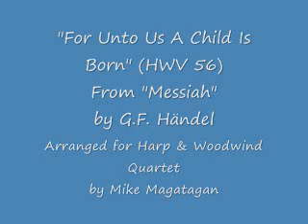"For unto us, a Child is Born" (HWV 56) for Harp and Woodwind Quartet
The "Messiah" (HWV 56) is an English-language oratorio composed in 1741 by George Frideric Handel, with a scriptural text compiled by Charles Jennens from the King James Bible, and from the Psalms included with the Book of Common Prayer (which are worded slightly differently from their King James counterparts). It was first performed in Dublin on 13 April 1742, and received its London premiere nearly a year later. After an initially modest public reception, the oratorio gained in popularity, eventually becoming one of the best-known and most frequently performed choral works in Western music.

Handel's reputation in England, where he had lived since 1713, had been established through his compositions of Italian opera. He turned to English oratorio in the 1730s, in response to changes in public taste; Messiah was his sixth work in this genre. Although its structure resembles that of conventional opera, it is not in dramatic form; there are no impersonations of characters and very little direct speech. Instead, Jennens's text is an extended reflection on Jesus Christ as Messiah, moving from the prophetic phrases of Isaiah and others, through the Incarnation, Passion and Resurrection of Christ to his ultimate glorification in heaven.

Handel wrote Messiah for modest vocal and instrumental forces, with optional settings for many of the individual numbers. In the years after his death, the work was adapted for performance on a much larger scale, with giant orchestras and choirs. In other efforts to update it, its orchestration was revised and amplified by (among others) Mozart. In the late 20th and early 21st centuries the trend has been towards authenticity; most contemporary performances show a greater fidelity towards Handel's original intentions, although "big Messiah" productions continue to be mounted.

"For Unto Us a Child Is Born" is a chorus from Part 3 (No. 12) with the lyrics: "For unto us a Child is born, unto us a Son is given, and the government shall be upon His shoulder; and His name shall be called Wonderful, Counsellor, The Mighty God, The Everlasting Father, The Prince of Peace."

Although originally written for Opera, I created this arrangement for Concert (Pedal) Harp and Woodwind Quartet (Flute, Oboe, Bb Clarinet and Bassoon).